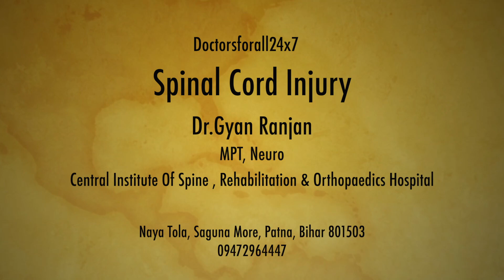जानें क्यों खतरनाक है रीढ़ की हड्डी(Spinal Cord Injury) की चोट? सफल इलाज || Dr.Gyan Ranjan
Dr. Gyan Ranjan
MPT(Neuro)
CISRO Hospital